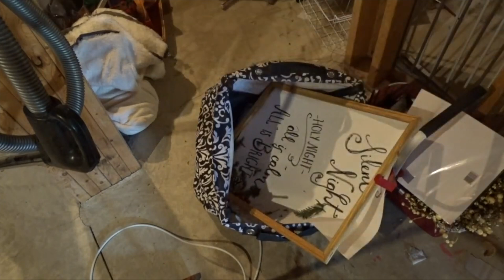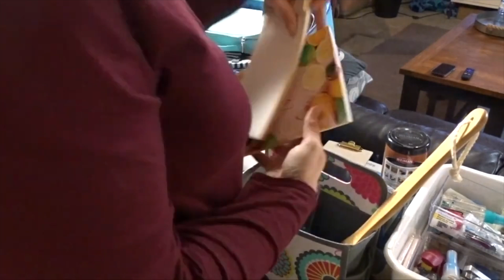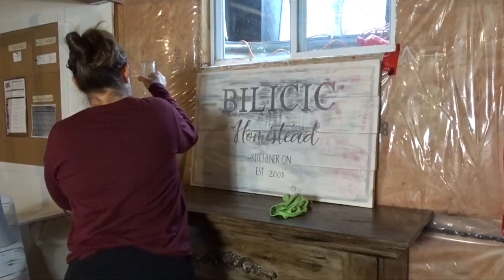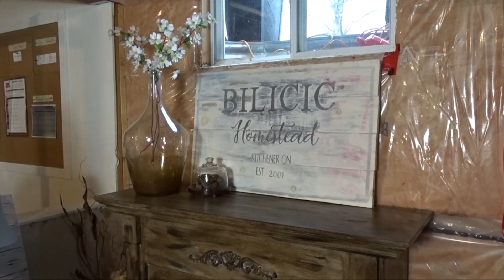Spring Basement organizing | Home Decor Organization | Home Storage Ideas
Let’s Connect

My Channels

Or